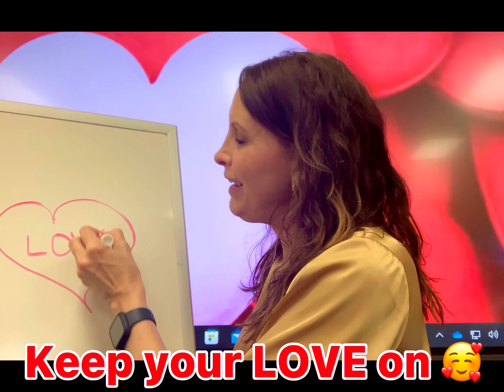LOVE IS THE LID 🪣❤️